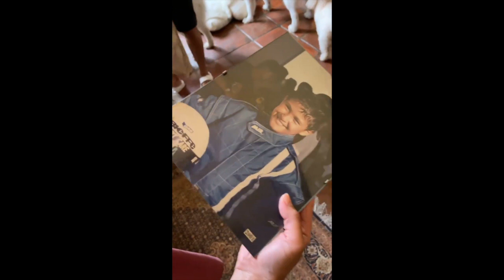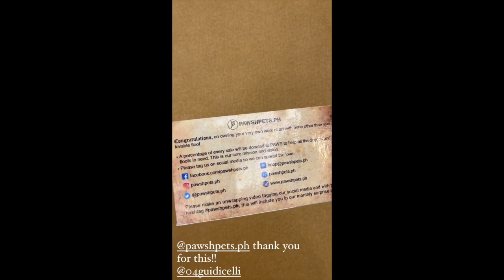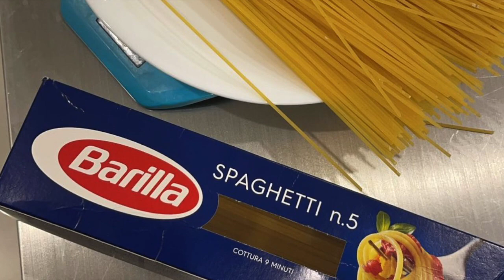SARAH GERONIMO AND MATTEO GUIDICELLI BABY 04